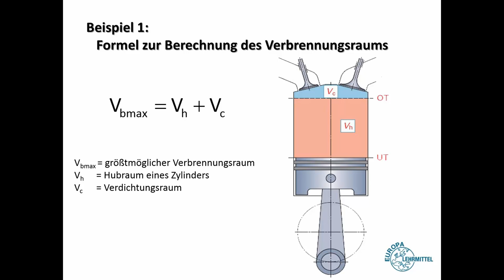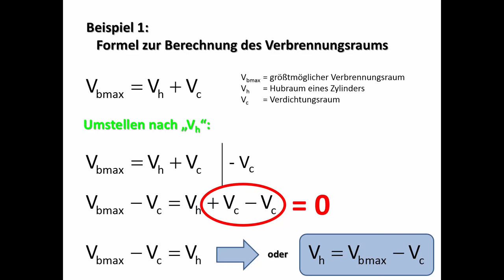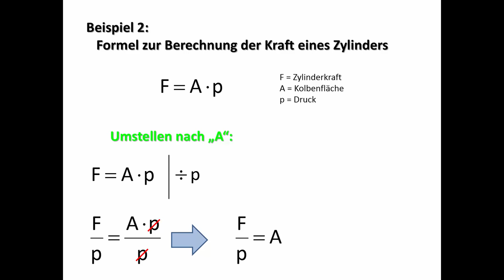Formeln umstellen - Teil I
kfz4me erklärt das Umstellen von Formeln. Vielleicht nimmst Du dir einfach die Aufgabe und versuchst sie zu lösen. Du kannst Dir dann jeweils den Film ansehen, um Deine Lösung zu vergleichen.